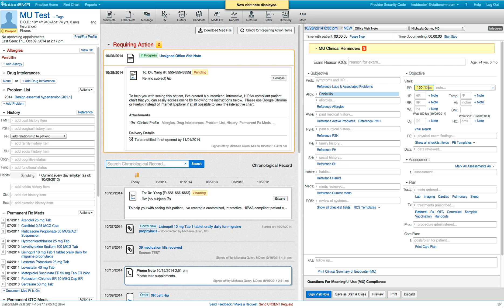Visit Note 1. Enter Vitals (BP, Weight, and Height)